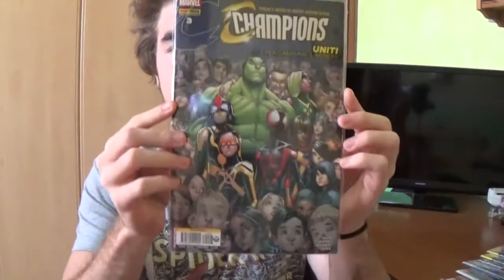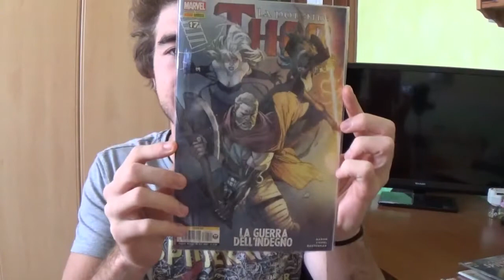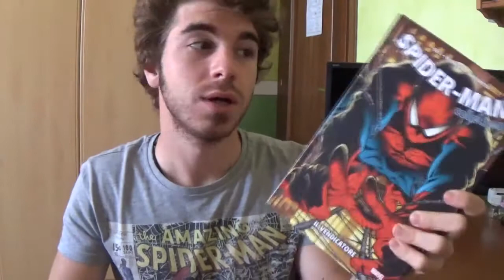Video Acquisti Settembre 2017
Amichetti:
Batman Incorporated Italia: